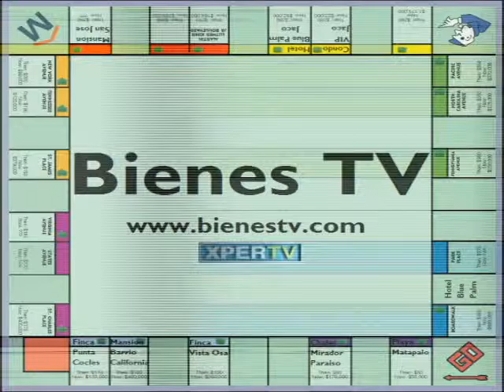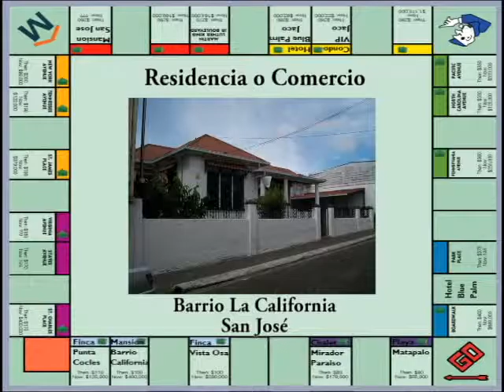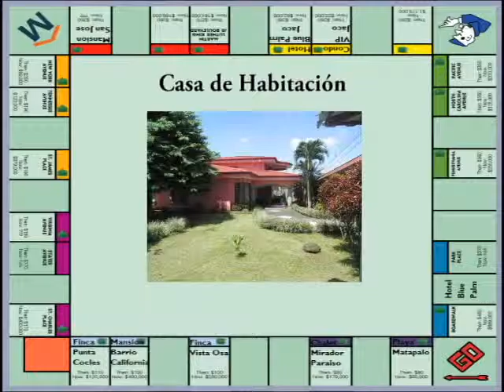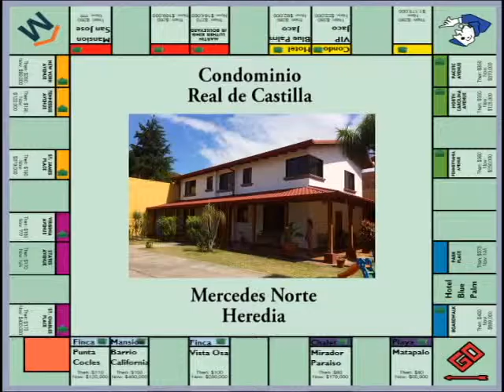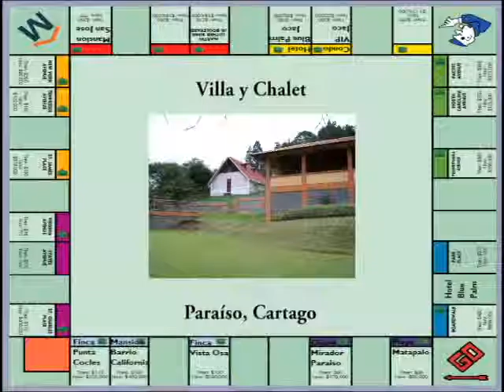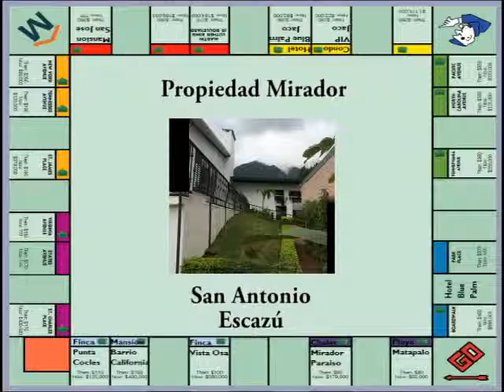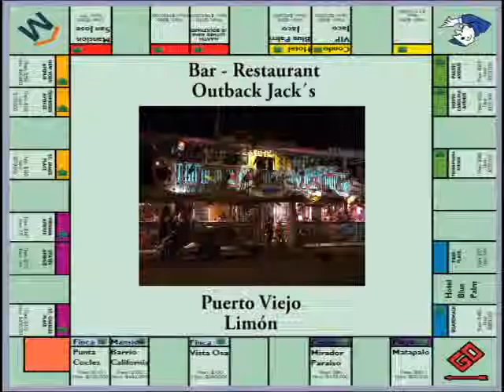PROGRAMA BIENES TV 18 AGOSTO (ARTHUR ORDOÑO) Costa Rica Real Estate TV